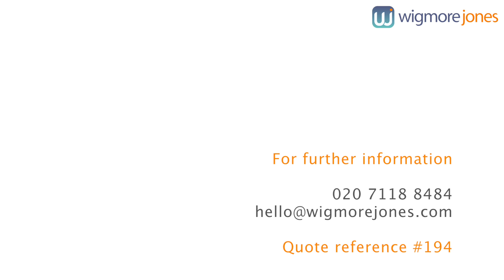Masson House - Kew Bridge West Video Tour - Two Bedroom Apartment Tour. Ref #194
A Wigmore Jones video tour of Masson House, Kew Bridge West, 2 bed, 1 bath apartment